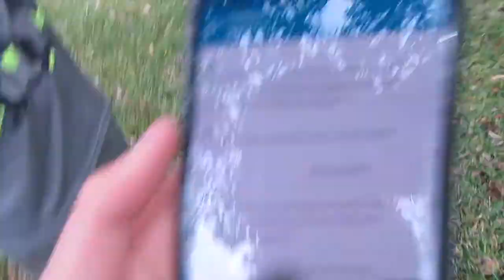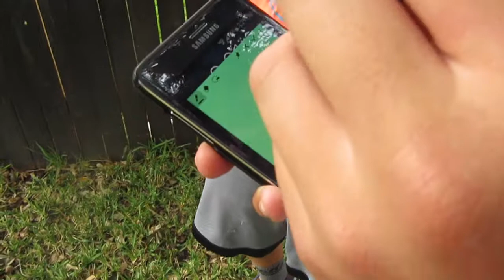Backyard Survival! - Episode 2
Hunter and Karl fight for Bonquesha... and also survive, but whatever